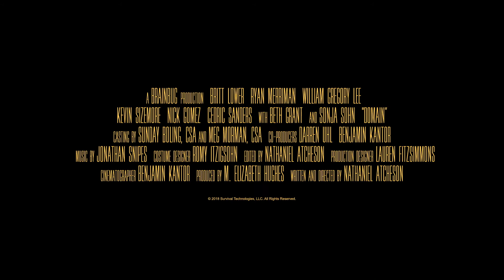DOMAIN | Official HD Trailer (2018) | BRITT LOWER | Film Threat Trailers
After a deadly virus wipes out most of humanity, the survivors are forced to wait in self-sustaining bunkers with a networked video interface for communication, but one by one, they start mysteriously disappearing.

Staring Britt Lower, Ryan Merriman and William Gregory Lee. Directed by Nathaniel Atcheson.